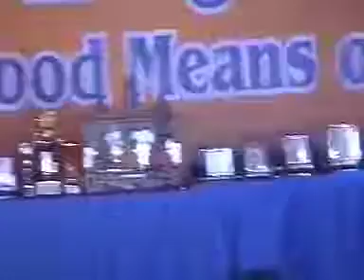Sunny Arora sir in Ebiz